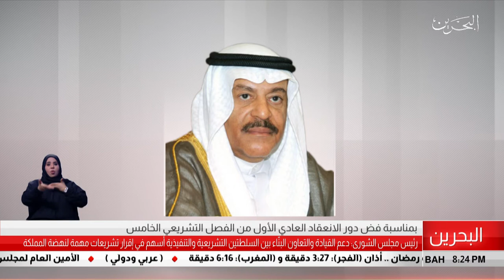البحرين مركز الأخبار : رئيس مجلس الشورى يرفع أسمى آيات الشكر والتقدير لجلالة الملك المفدى